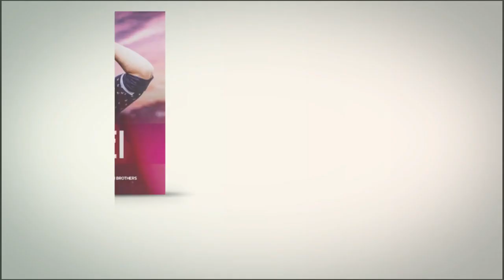Ali Ashabi - To Kojaei | علی اصحابی - تو کجایی